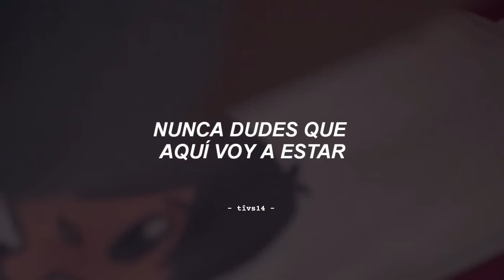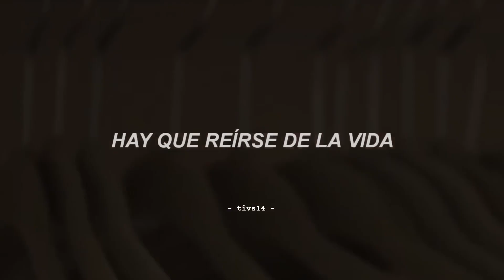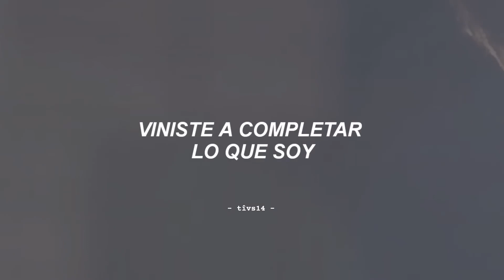Hay que reírse de la vida - Shakira/Milan ft Sasha Letra (Official Video) Los problemas se afrontan.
Shakira - Acrostico / Milan - Sasha letra